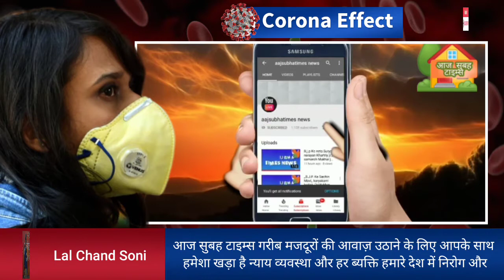जन जन की आवाज़ आज सुबह टाइम्स आपके घर आ रहा हूँ आपकी समस्या सुनने, गरीब मजदूरों की आवाज़ उठाने के लि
जन जन की आवाज़ आज सुबह टाइम्स आपके घर आ रहा हूँ आपकी समस्या सुनने, गरीब मजदूरों की आवाज़ उठाने के लिए आपके साथ हमेशा खड़ा है न्याय व्यवस्था और हर ब्यक्ति हमारे देश में निरोग और सभी देशवासियों स्वस्थ जीवन से हमेशा जीवन जियो भारत मेंकोई भी संकट